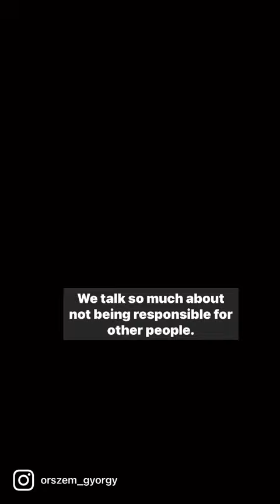The role we played